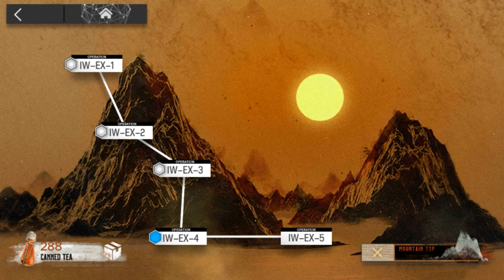Arknights IW-EX-4 + CM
my gameplay to clear the stage.